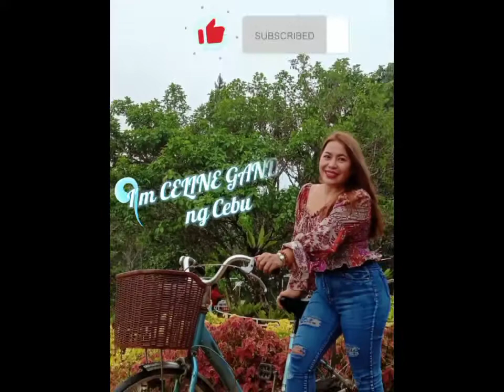Bularan Market sa kawit Medellin